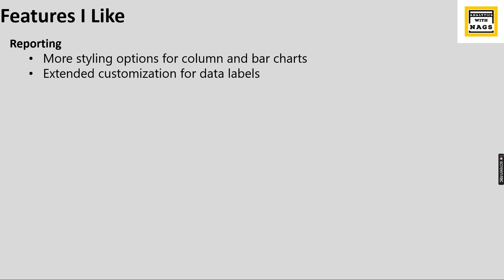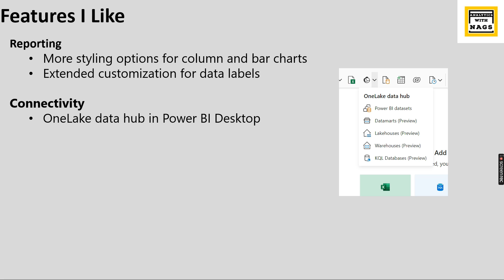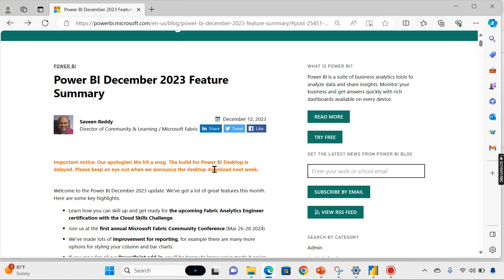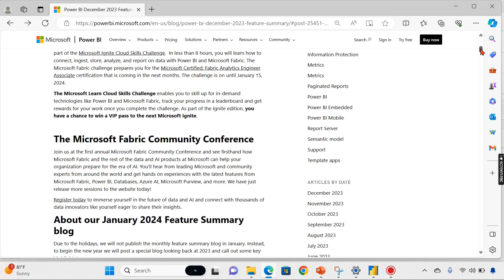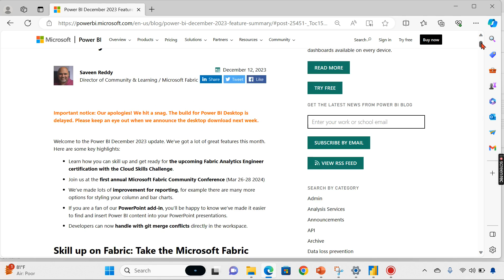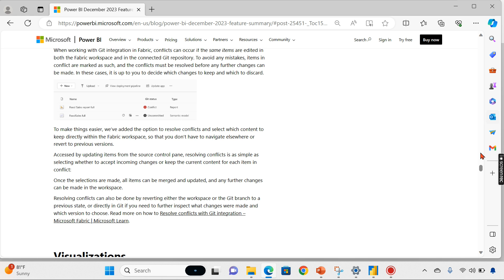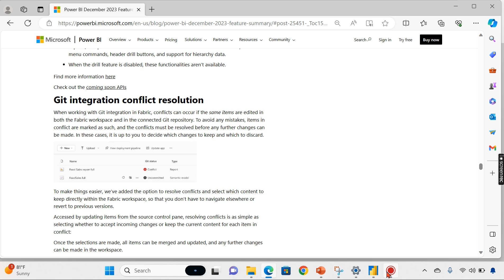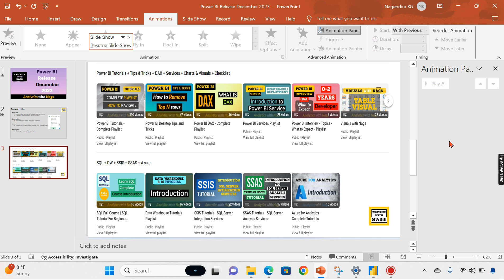Power BI Update December 2023 - Catch Up with Nags